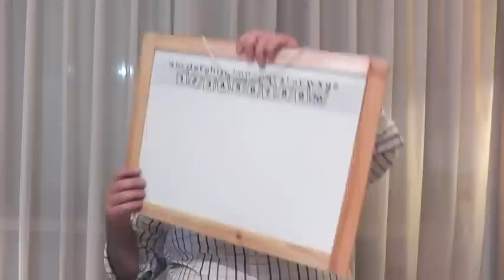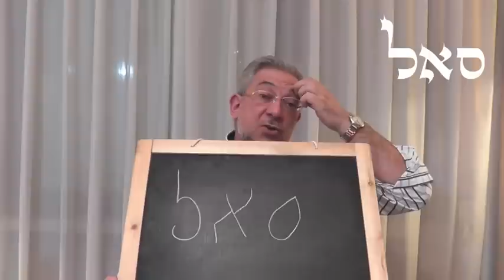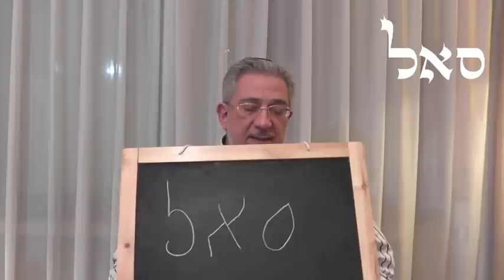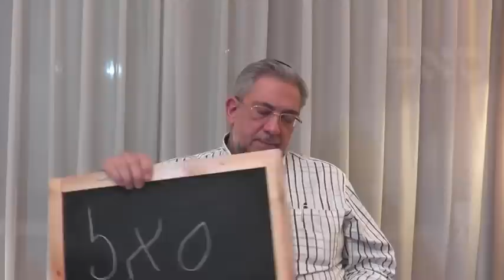Kabbalah: Secretos del Zohar - clase 52 Vayishlaj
Albert Gozlan, Maestro de Kabbalah, explica los Secretos del Zohar: estudio del Zohar Ha Kadosh, sección Vayishlaj.
Meditación kabbalística al final de la clase para generar abundancia de dinero y sustento.